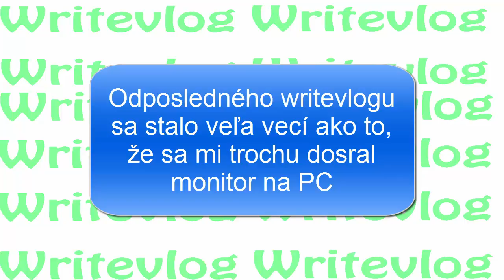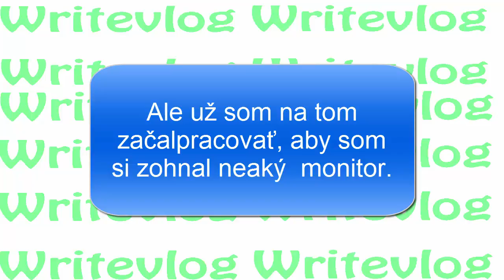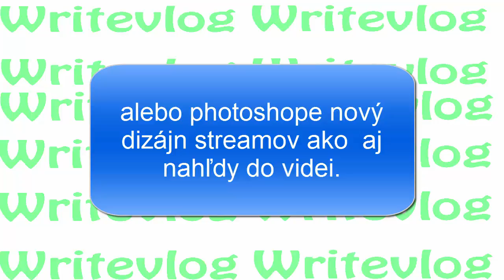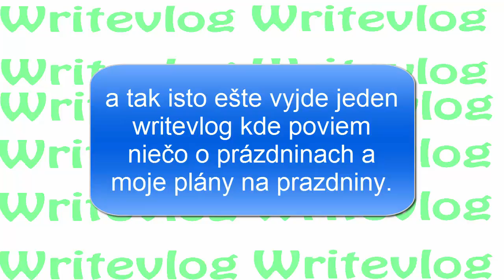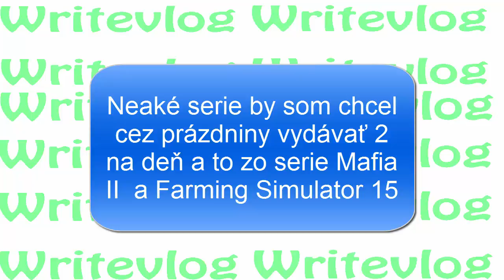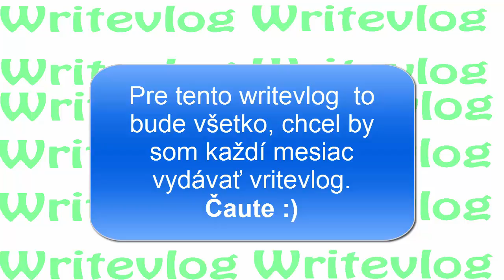Writevlog (7) Kopa Informácii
Hudba-
Epidemic Sounds